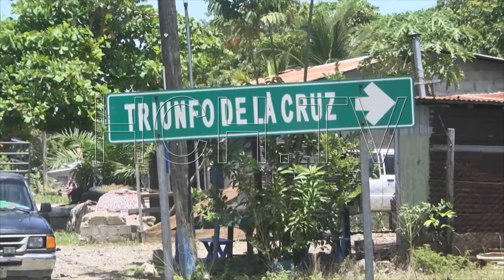Varias hipótesis pero “cero” resultados en caso de garifunas